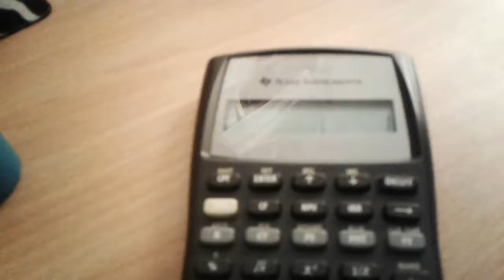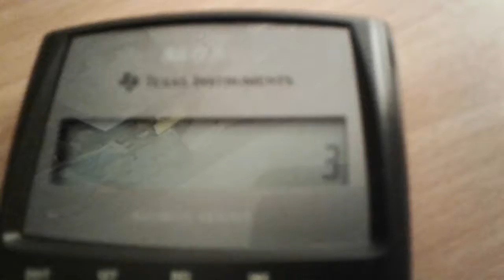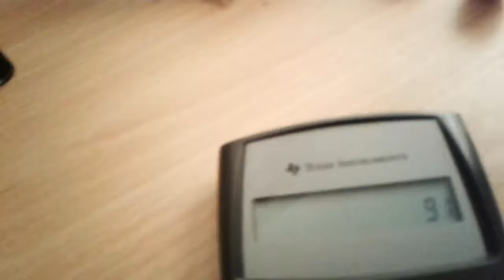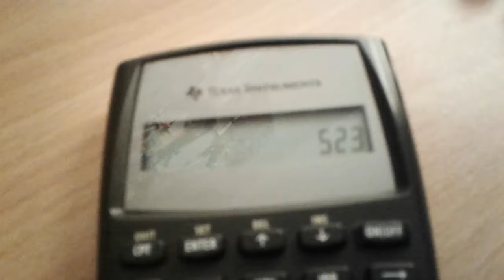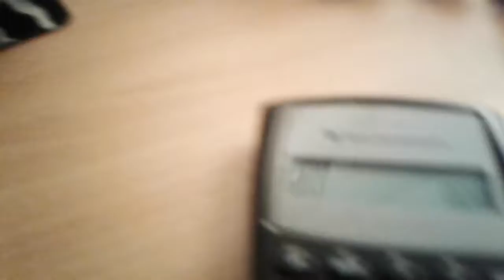The grossery game episode 3